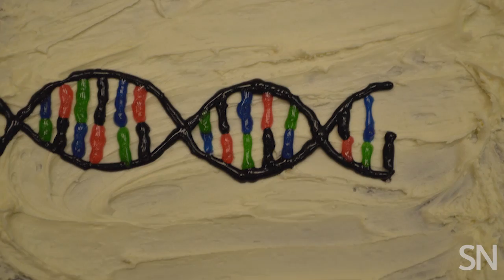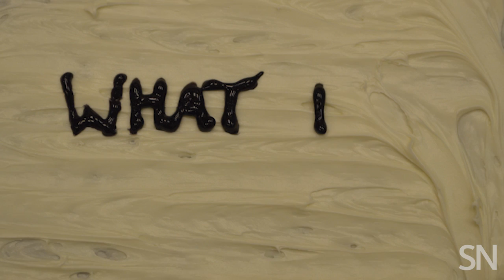What is aging? | Science News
Aging is something we all experience, but, scientifically speaking, what does it really mean? The answer to that question is different in our cells, in different systems of the body and in different species.

For more on the science of aging, check out Science News’ special report

CREDITS

Shot, produced & narrated by Helen Thompson

Based on stories by Tina Saey, Laura Sanders and Susan Milius

Art direction
Erin Otwell

Production assistants
Justine Hirshfeld
Alex Maddon
Tracee Tibbitts

Additional Images (in order of appearance)
Jens Maus
Bunyos/iStockphoto
Red_Hayabusa/iStockphoto
David Curtis
National Museums Scotland
Proyecto Agua/Flickr  (CC-BY-NC-SA 2.0)
YinYang/iStockphoto